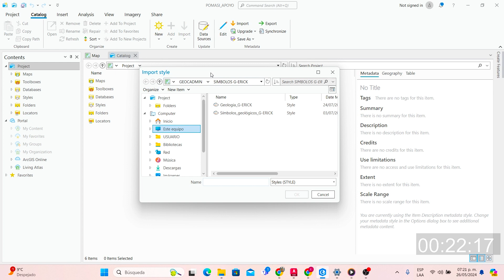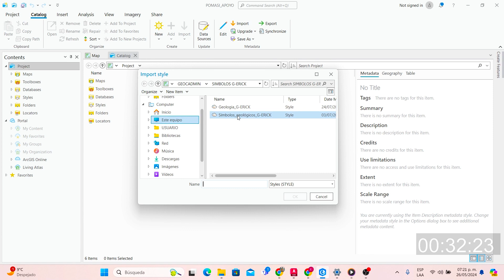Como agregar simbolos y tramas geologicos en ArcGIS PRO // Super Facil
Hola comunidad !! en este pequeño video te enseño a como insertar o agregar simbolos geologicos a la interfas de ArcGIS PRO de una manera rapida y escencial. si te gusto el video no olvides de seguirme y dejar tu Like.

Link de descarga de simbolos y tramas Geologicos.

Visita nuesta Pagina Web para mas contenido...!!!